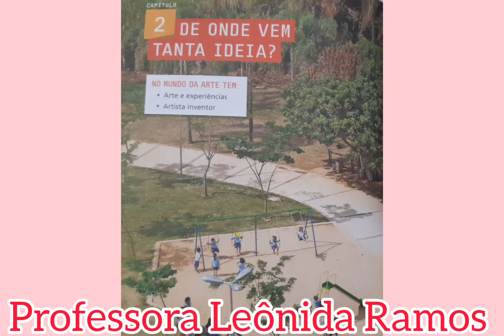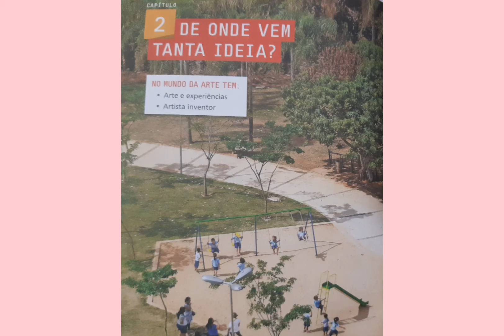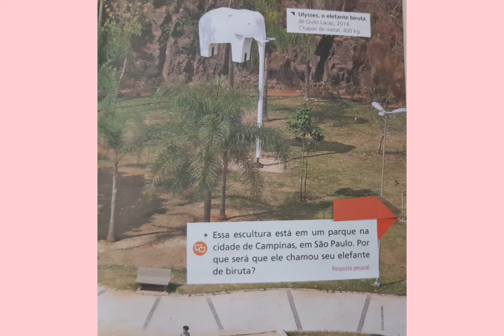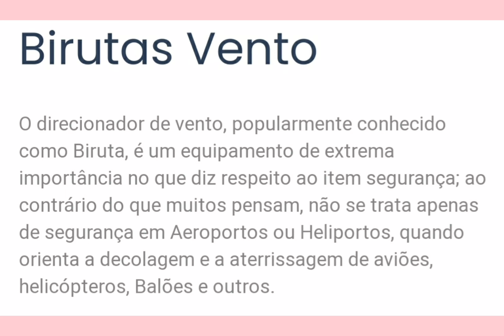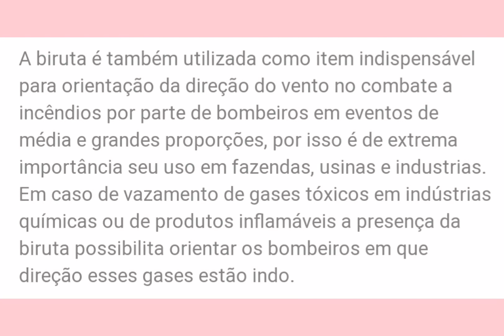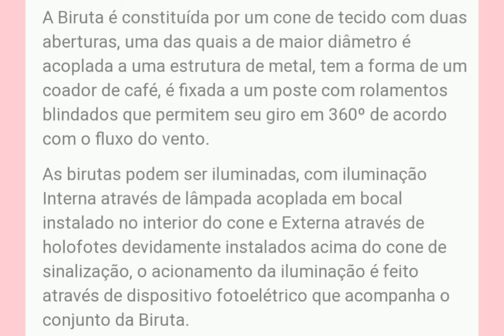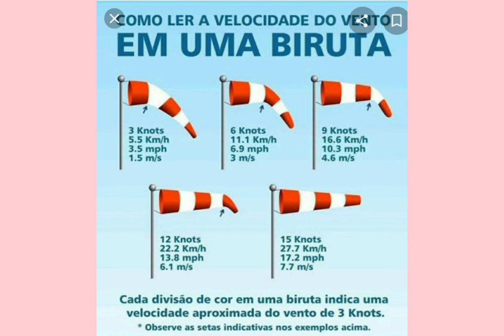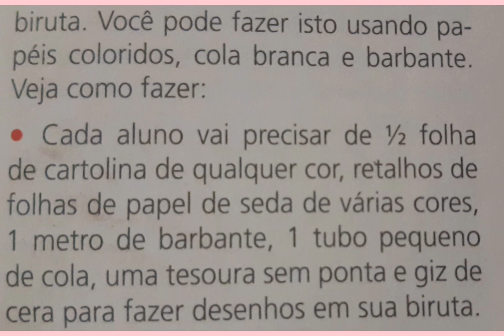Vídeo aula de arte 3° ano - 09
De onde vem tanta ideia?